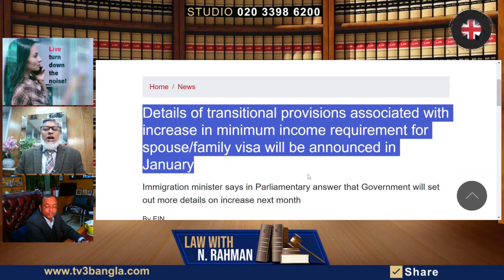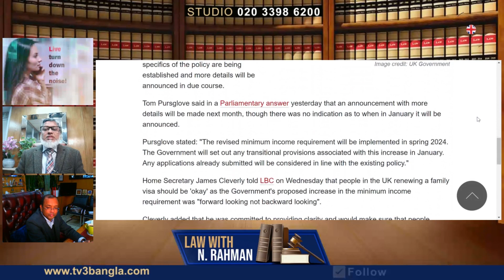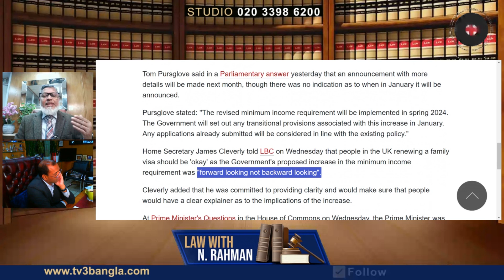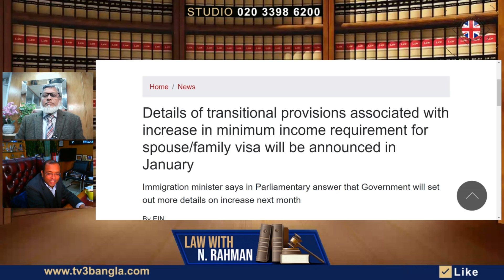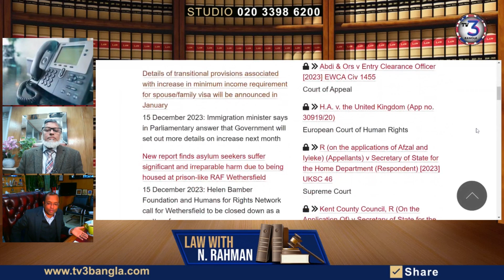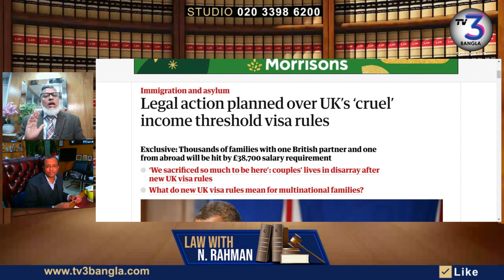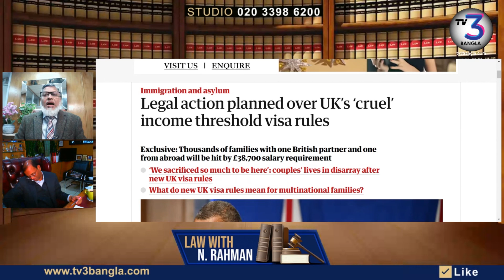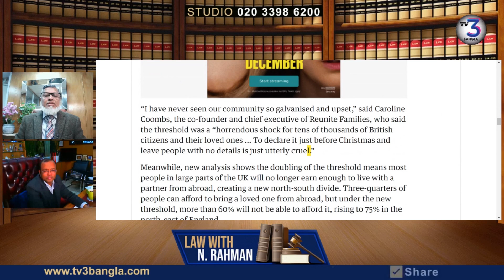ইনকাম থ্রেসোল্ড পুরাতনদের জন্য কি কার্যকর?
নতুন পঞ্চদফা পরিকল্পনাতে বাৎসরিক আয় বৃদ্ধির যে ধারা যুক্ত হতে যাচ্ছে তা নিয়ে এখনও জল্পনাকল্পনা চলছে। এই বিষয়ে বিস্তারিত আলোচনা করা হয়েছে ভিডিওতে।